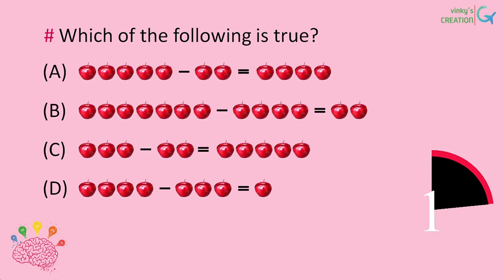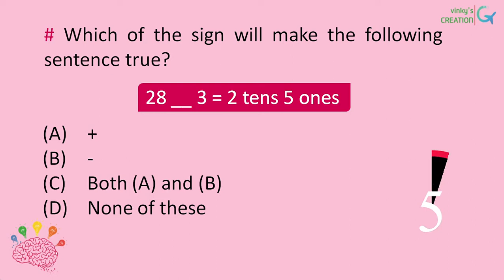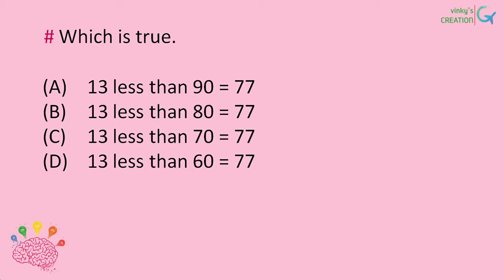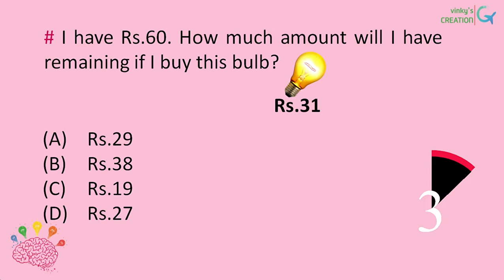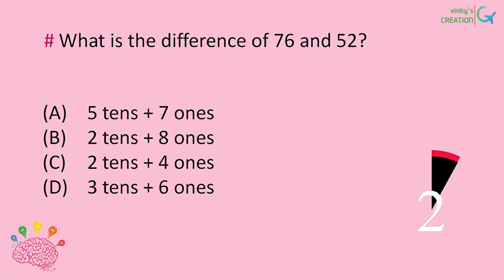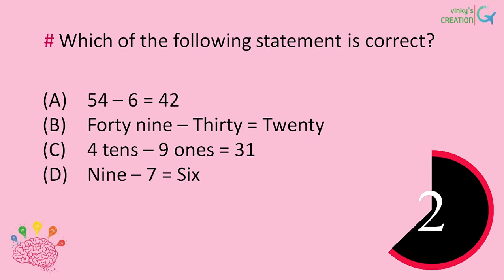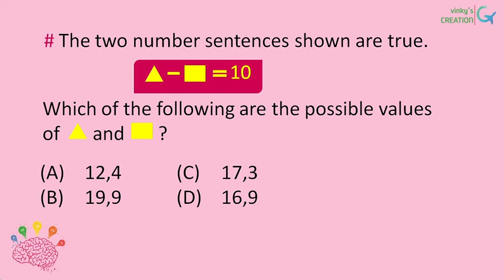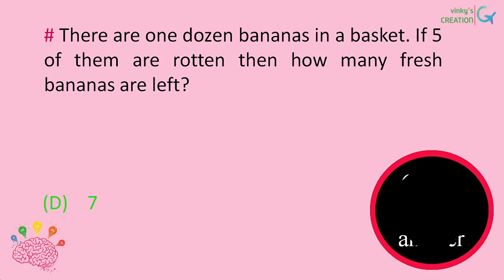Subtraction for class 1//Part 3 //Mental Maths // Word Problems // Quiz Subtraction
Subtraction I Mental Maths I Class 1  Part 3 I Qualitative Questions with Answers
Make your child SMART and CONFIDENT!!
Most Qualitative Subtraction Mental Maths 15 Questions and Answers for Class 1.